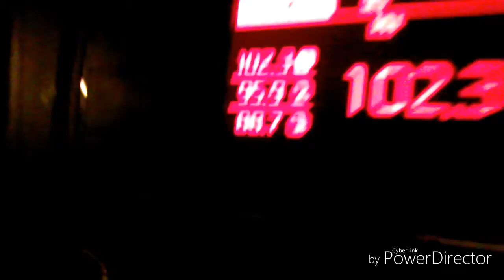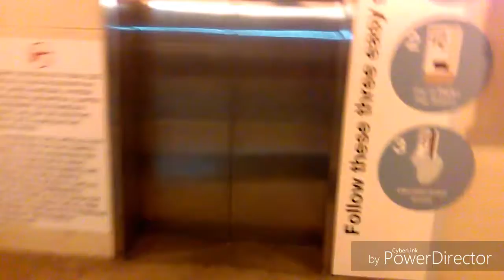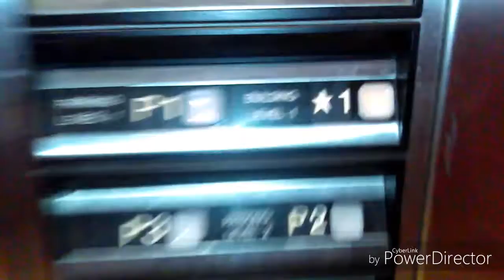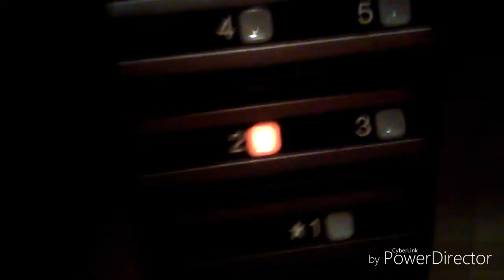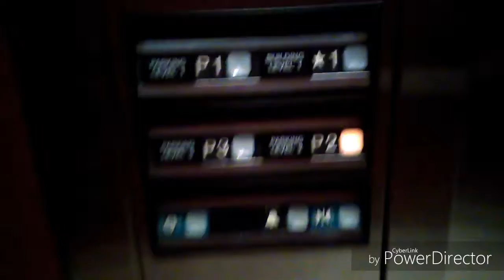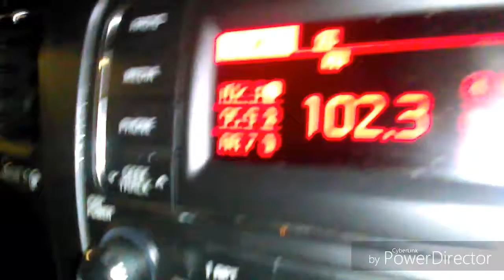He is sick //We lost the Car